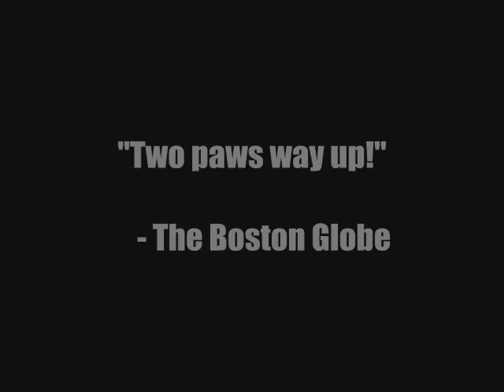Boston Terrier Swimming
Bernie shows off her swimming skills at Grandma's pool.